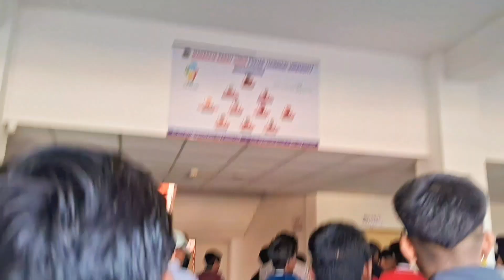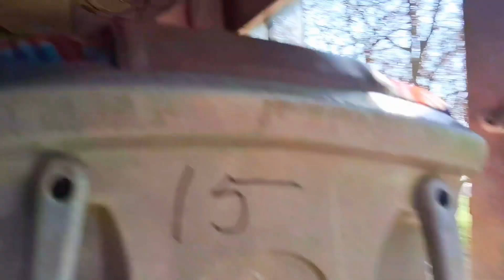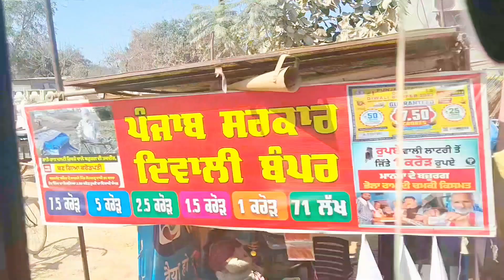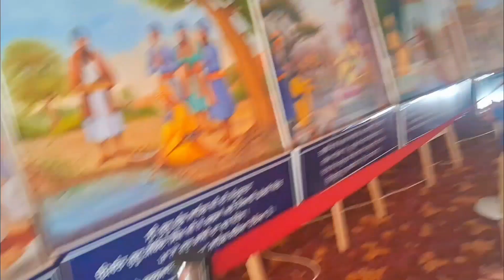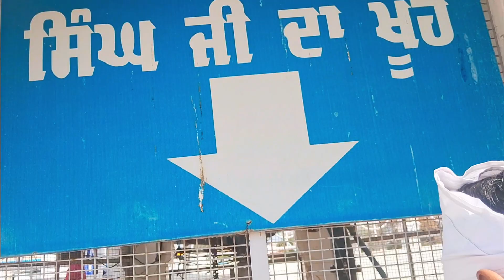school trip part 1 | vloger bita